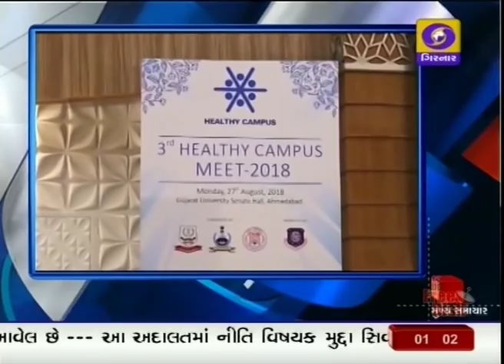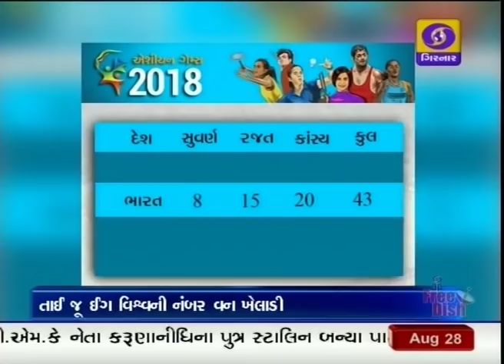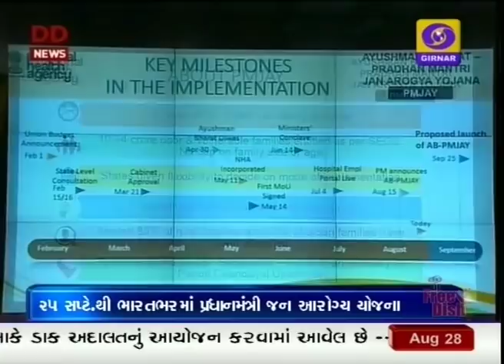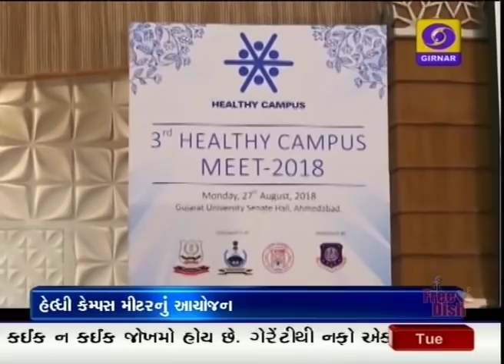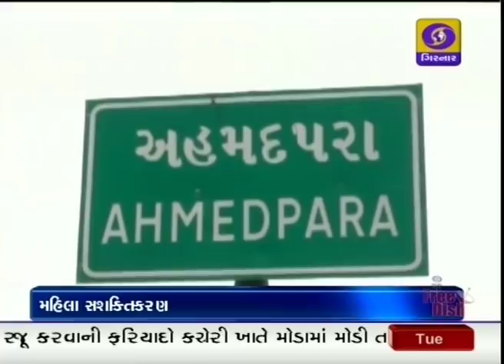Mid day news at 1PM I 28-08-2018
દિલ્હી ખાતે આજે , ભાજપ શાસિત રાજ્યોના મુખ્યમંત્રીઓની બેઠક -/ પ્રધાનમંત્રી મોદી , અને ભાજપ અધ્યક્ષ અમિત શાહ / વિવિધ રાજ્યોનાં વિકાસ કાર્યોની કરશે સમીક્ષા-/ મુખ્યમંત્રી વિજયભાઈ રૂપાણી / અને નાયબ મુખ્યપ્રધાન , નીતિનભાઈ પટેલ આપશે હાજરી /

2. નાગરિક ઉડ્ડયન મંત્રાલય દ્વાર દેશમાં ડ્રોનના ઉપયોગ અંગેના નવા નિયમો જાહેર - ડ્રોનનો ઉપયોગ કરવો બનશે સરળ - દેશમાં રોજગારની તકો ઊભી થવાની દર્શાવાઈ આશા

3. રાજ્યમાં મેઘરાજાના વિરામ વચ્ચે અમુક સ્થળોએ છૂટોછવાયો વરસાદ - કરજણ ડેમની સપાટી 112.40 મીટર, તો સરદાર સરોવર ડેમની સપાટી 120.32 મીટર સુધા પહોંચી - બે દિવસમાં હળવાથી મધ્યમ વરસાદની આગાહી